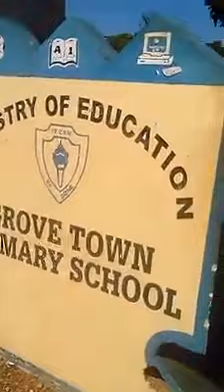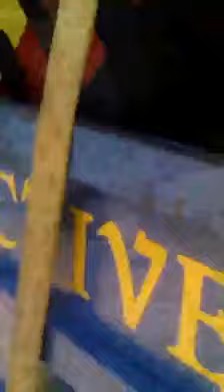Audrey E. Williams Funeral Services and Active Dynamic Bands serving...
'Preserving memories, celebrating lives!'